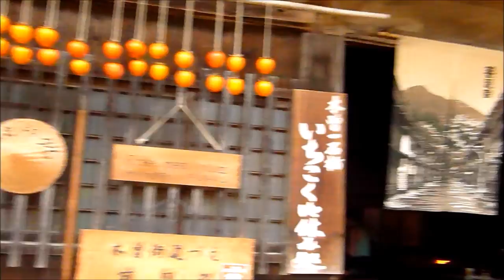Masumi in rural Japan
while i was in Fukuoka and Kurume to visit some friends of mine, Masumi went to Takayama, Ainokura and Tsumago to explore the Japanese countryside a bit. while some (if not most) of it is mainly tourist attraction these days and not actually how people live (even in rural Japan) it still is quite a nice alternative to pop culture and big city life in my humble opinion. music in this video is provided by the fabulous Masako Mori singing Kiso Bushi, enjoy! ^_-